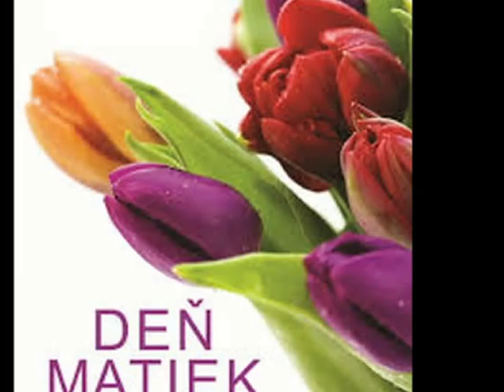Besiedka pre mamičky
vystúpenie detí z MŠ Vitanová šk. rok 2014 -15